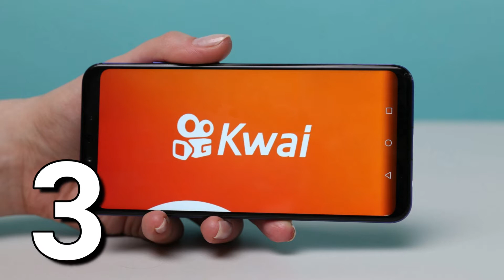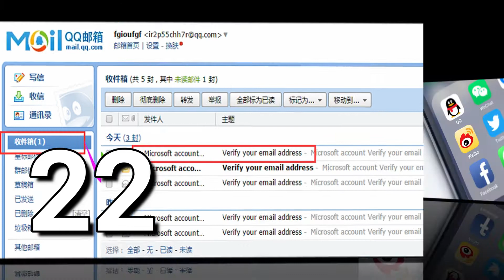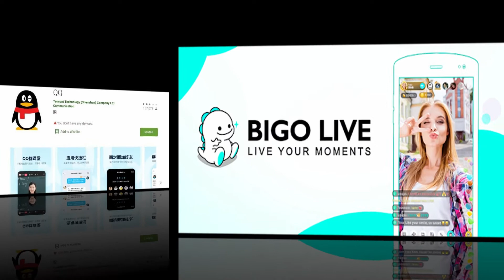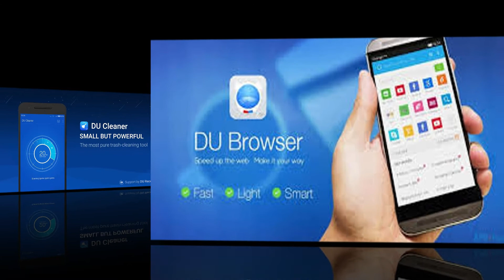59 Chinese apps rip in India || Solution Buzz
Here is the list of apps blocked by the government:1. TikTok2. Shareit3. Kwai4. UC Browser5. Baidu map6. Shein7. Clash of Kings9. Helo10. Likee11. YouCam makeup18. Newsdog19. Beutry Plus20. WeChat22. QQ Mail23. Weibo24. Xender25. QQ Music26. QQ Newsfeed27. Bigo Live28. SelfieCity30. Parallel Space31. Mi Video Call – Xiaomi32. WeSync33. ES File Explorer34. Viva Video – QU Video Inc35. Meitu36. Vigo Video37. New Video Status39. Vault- Hide40. Cache Cleaner DU App studio42. DU Browser43. Hago Play With New Friends45. Clean Master – Cheetah Mobile46. Wonder Camera47. Photo Wonder49. We Meet50. Sweet Selfie51. Baidu Translate52. Vmate53. QQ International54. QQ Security Center55. QQ Launcher56. U Video57. V fly Status Video58. Mobile Legends59. DU PrivacyFacebook